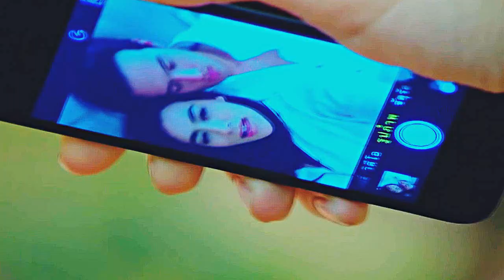piang chai khon nee mai chai poo wised | jalebi baby